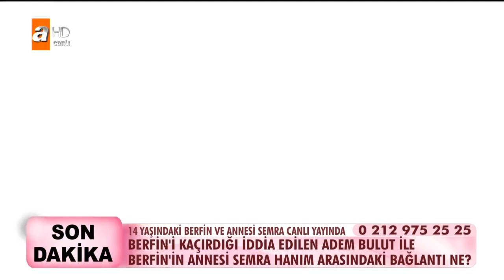Esra Erol'da 18 Kasım 2019 - Tek Parça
Hatice Hanım, eylül ayında evlendiğini ve hamileliğin 5. Ayında eşinin kendisini sokağa attığını ve daha sonra kadın sığınma evine yerleşip çocuğunu doğurduğunu anlattı. Eşi Kenan Şimşek’in kendisinden olan çocuğu kabul etmediğini bundan dolayı DNA testi yaptırmak istediğini söyledi. Hatice Hanım, Kenan Bey’in bir başka kadınla da birlikte olduğunu ve o kişinin de şu anda 4 aylık hamile olduğunu iddia etti.
Semra Hanım, mutlu olduğunu ve kızını bulduğunu belirtti. İddialarının doğru çıktığını ve kızının Canan’la birlikte olduğunu belirtti. Canan Hanım’ın Berfin’i karakola götürdüğünü belirtti.
Gülşah, Mustafa Şimşek’in bir hata olduğunu söyledi. Şaban’ın kendisine sahip çıkmadığını, Şaban’dan şiddet gördüğünü, Şaban’ın ailesinin kendisini dışladığını söyledi. Yaşadığı her şeyin tek suçlusunun Şaban olduğunu ifade etti.